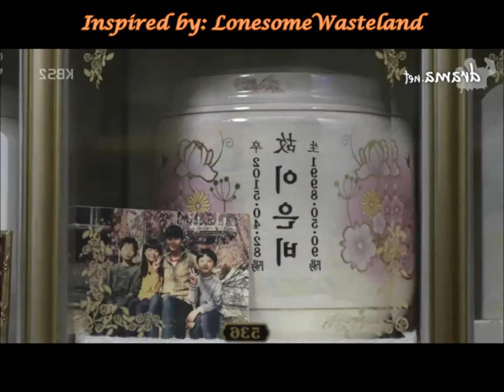Who Are You School 2015 Mv - When we collide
Hi, everyone! I was youtuber Kricket Honey! BACKUP Account PLEASE READ! Like my videos ! HD Quality!
Details are written in the video ! Share my videos.
This is my sixth Mv for this series. I always wanted to create a more emotional video for this series and I’ve finally done it. This melody fits perfectly with the scenes. I used the both couples to bring out more feelings. New intro finishes at 00:30 seconds!
Actors:
Kim So-Hyun as Lee Eun-Bi/ Ko Eun-Byeol
Nam Ju-Hyuck as Han Yi-An
Yook Sung-Jae as Kong Tae-Gwang
Drama and song: info in the video!
Kdrama - We're crashing down